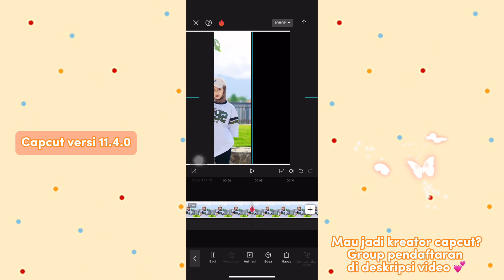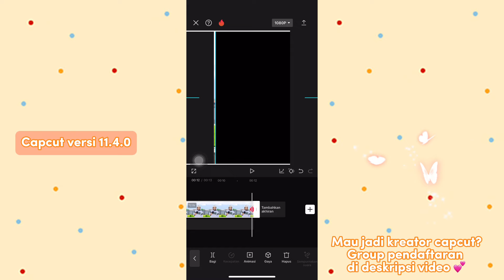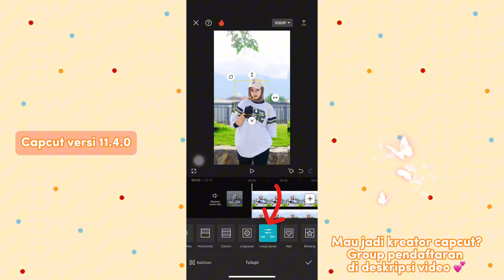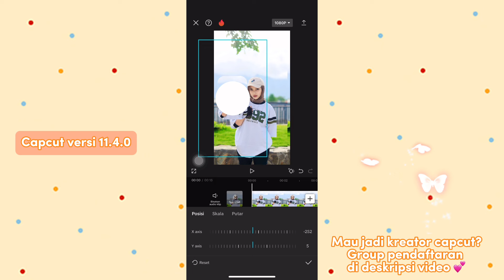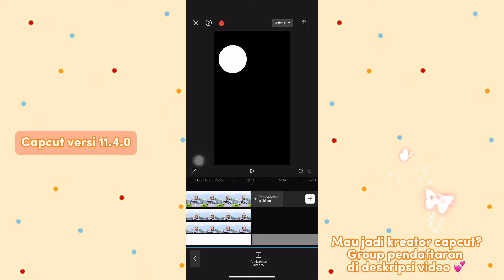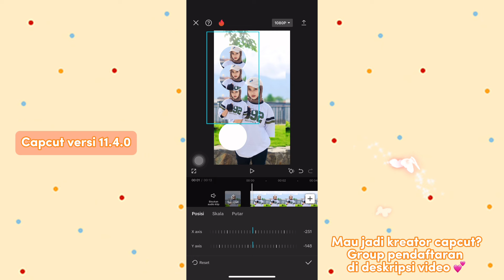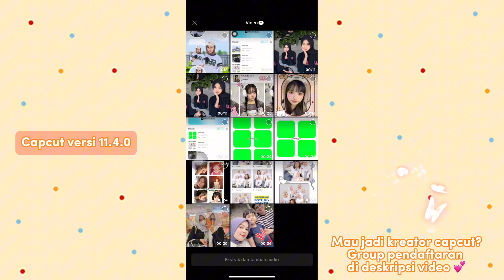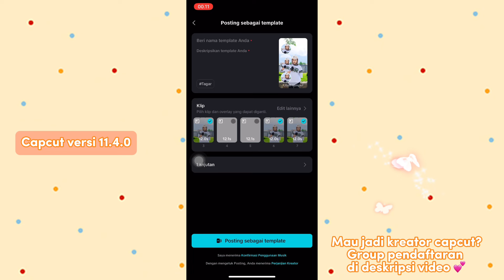TUTORIAL EDIT VIDEO CAPCUT FOTO BERJALAN & BERPUTAR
Hai Hai 🤚
jadi di video kali ini aku bakalan bikin tutorial cara edit video capcut foto berjalan dan  berputar estetik yang sedang trend dan viral✨

Pengisi suara : Lidra Dona

ᕙ(＠°▽°＠)ᕗ